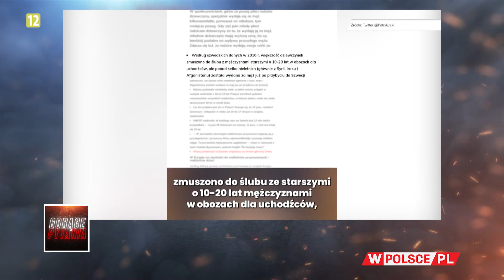PAKT MIGRACYJNY. CZY OPOZYCJA DZIAŁA NA ZGUBĘ POLAKÓW?